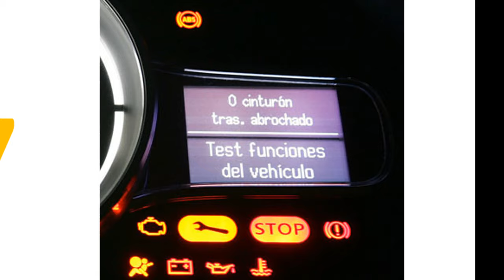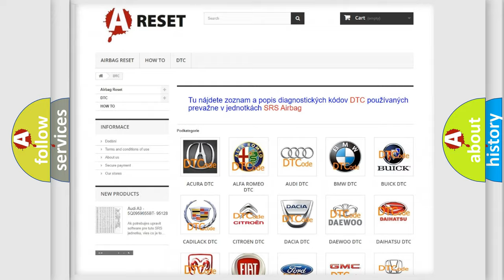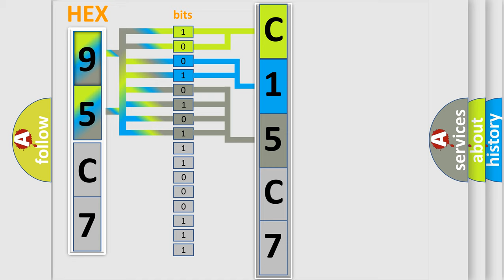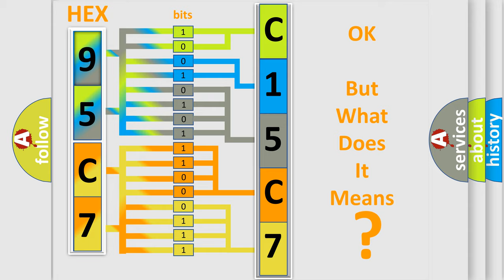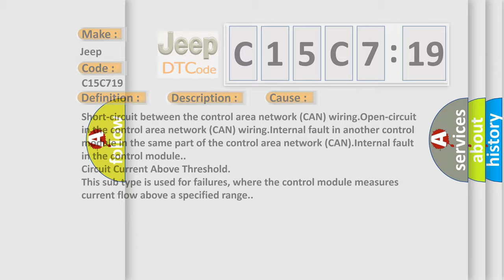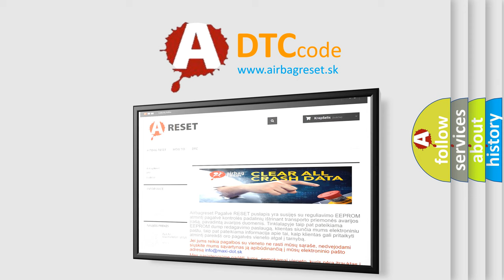DTC Jeep C15C7-19 Short Explanation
Contents:
0:21 Basic DTC analysis according to OBD2 protocol standard.
1:48 Insight into programming
2:58 A diagnostically understandable description of the Diagnostic Trouble Code
3:05 Basic error definition

Make:
Jeep
Code:
C15C7 19
Definition:
HCM High Speed CAN Communication Bus. General Failure Information. No Sub Type Information
Description:
The control modules transmit and receive information via a standardized serial communication method - CAN (Control Area Network).The diagnostic trouble code (DTC) is stored if the control module detects that: Communication on the CAN network is interrupted by another control module on the CAN network or by the control modules own message causing interference on the CAN network.The control modules test for the diagnostic trouble code (DTC) starts in the event of: Starting the control modules CAN communication.Note! The control module can only detect the fault once the test has been started and the diagnostic trouble code (DTC) is stored when the conditions are met.In the event of system communication problems,it is not possible to communicate with the control module.Therefore it will only be possible to read off the fault if it is intermittent.
Cause:
Short-circuit between the control area network (CAN) wiring.Open-circuit in the control area network (CAN) wiring.Internal fault in another control module in the same part of the control area network (CAN).Internal fault in the control module.